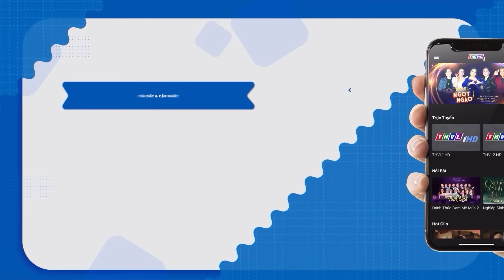SỰ TÍCH NGẬM BẠC | Thế Giới Cổ Tích | Cổ Tích Việt Nam 2023 | Phim Truyện Cổ Tích Việt Nam 2023 THVL